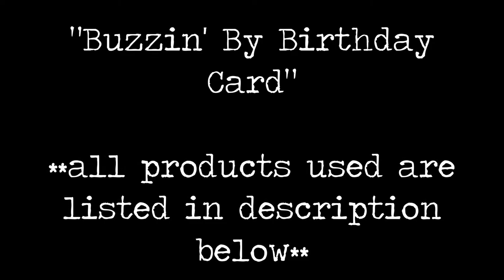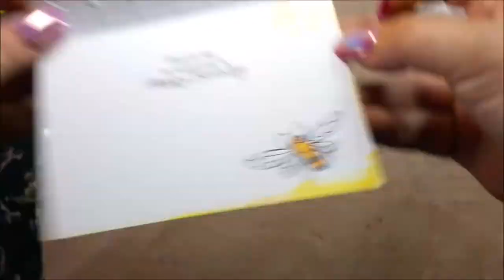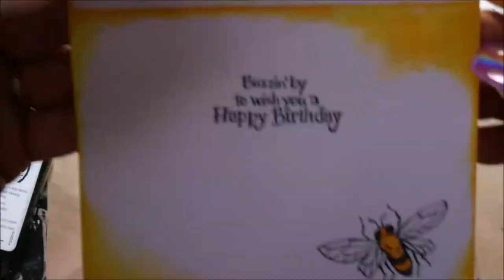Buzzin By birthday card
LIST OF SUPPLIES:
Core’dinations White smooth A2 sized card base
Dylusions Ink sprays in “Pure Sunshine” & “Lemon Zest”
Darice Heat Tool
Stampendous “Honeycomb Wishes” stamp set
Staz On Jet Black ink
Stamp Perfect stamp positioning tool
Cuttlebug embossing folder “Honeycomb”
Cuttlebug embossing machine
Stampabilities Pigment ink pad in “Mustard”